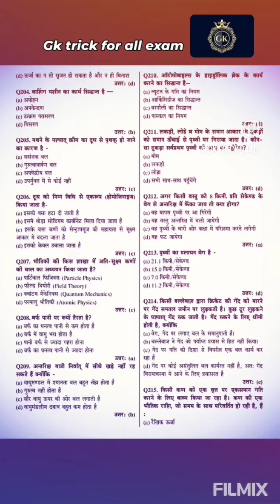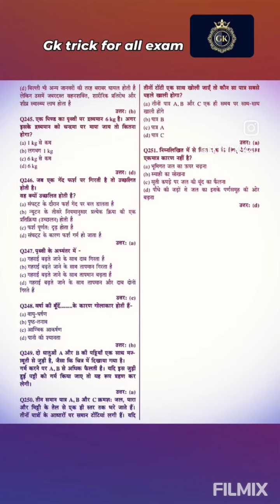Science gk (part-5), complete corse by gk, short trick for gk🧠🧠🧠💼💼🎓🎓💼🧠🧠🧠💼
gk trick for all exam
railway SSC UPSC all exam
important gk